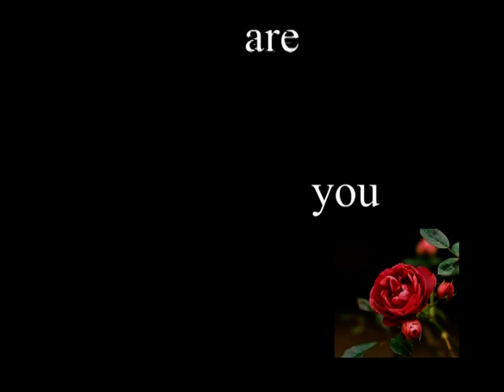where are you now